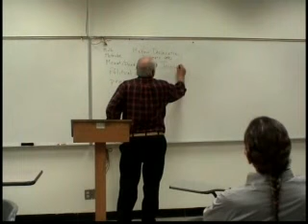Modern Jewish Thought 11.10 Zionism Robert Eisenman